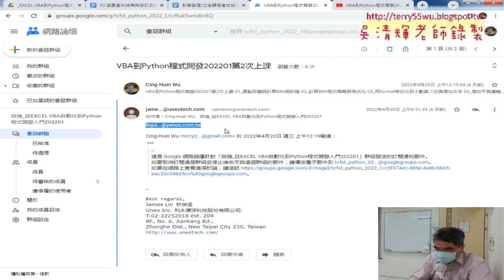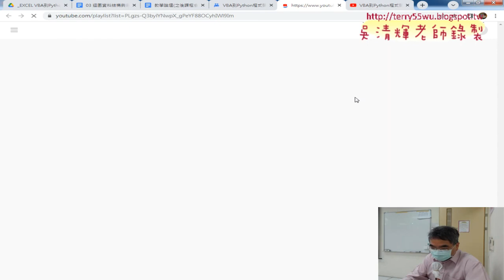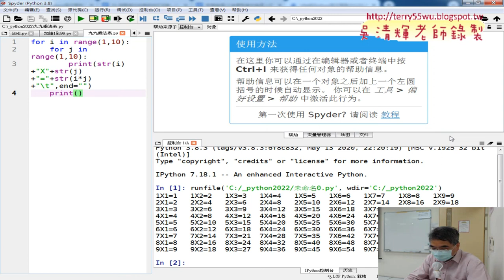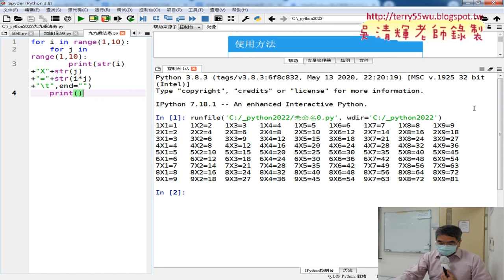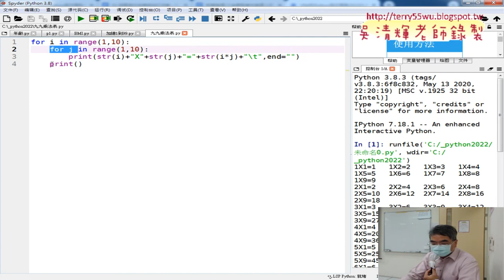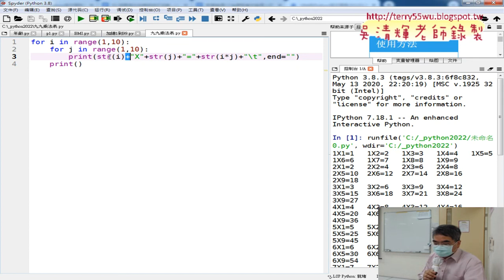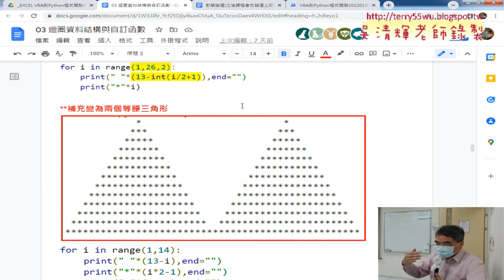01 重點回顧與九九乘法表格式化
01_重點回顧與九九乘法表格式化
02_九九乘法表格式化與星號輸出三角形
03_輸出直接三角形與加空白
04_改為等腰三角形的兩種解法說明
05_介紹Python3證照410題
06_介紹Python3證照與輸出兩個等腰三角形
07_加總1到99與九九乘法表改為while迴圈
08_練習題猜數字1到20用while迴圈

檔案處理
資料庫處理

上課用書：
參考書目

作者：葉難
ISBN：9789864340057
出版社：博碩文化
出版日期：2015/04/02

吳老師  111/4/26